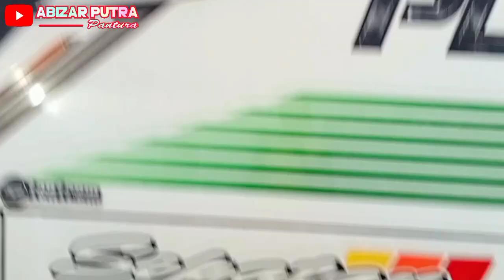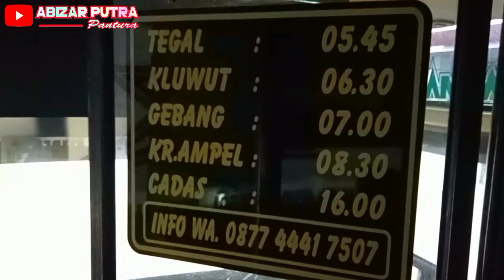MIMPI YANG TERBELI..!! Alhamdulillah Udah Punya Batangan Bus Sendiri❗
mimpi yang terbeli..!! alhamdulillah punya batangan sendiri..!!